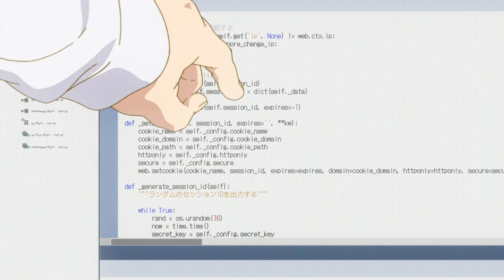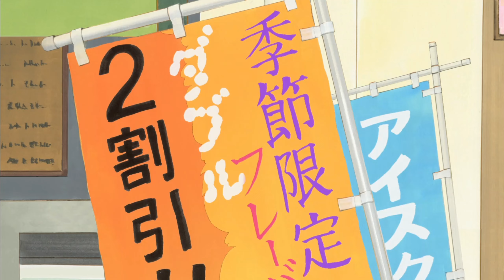Kyoto Animation's Magnum Opus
Check out our review of Miss Kobayashi's Dragon Maid, a delightful slice of life anime by Kyoto Animation! Explore the charming daily adventures of Kobayashi and her dragon maid, Tohru. This review highlights the stunning animation, heartwarming moments, and exceptional craftsmanship that make this series a standout. Dive into the cozy world of Miss Kobayashi's Dragon Maid and see why it's a must-watch for slice of life fans!

00:00 Intro
00:58 The Story or Lack There of
02:06 It Hits Hard
03:40 KyoAni
04:37 Meet the Dragons
05:52 So it Goes
06:31 Why we Watch Slice of Life
07:44 Is it for You?

Links and stuff:
Streaming group community discord: